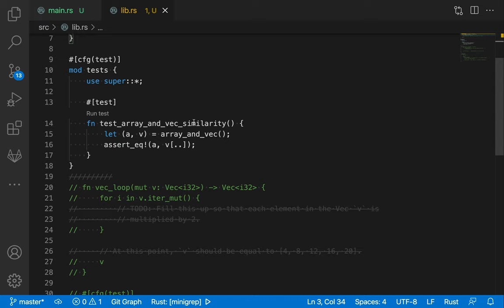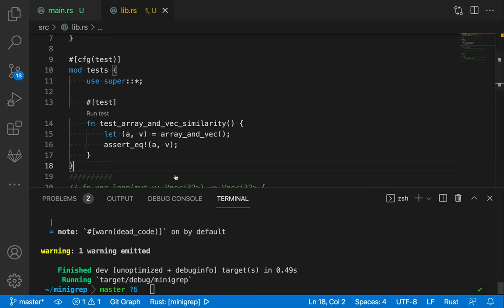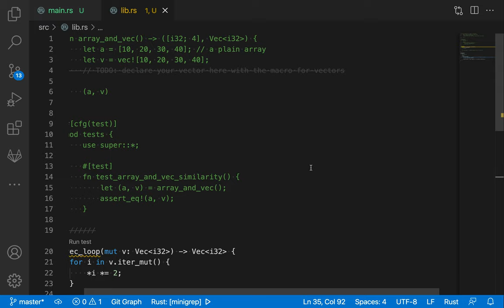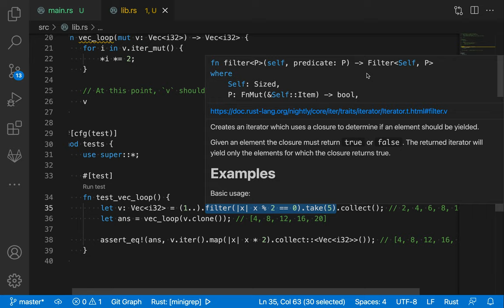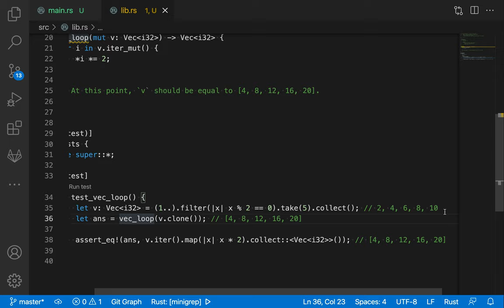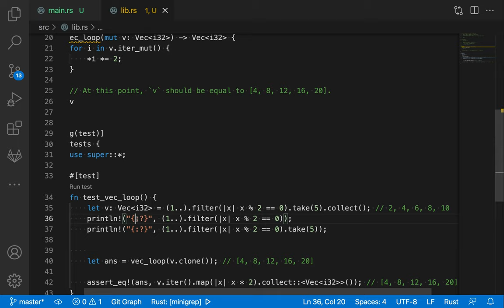[러스트] 240 - 연습 문제(Rustlings - collection/vec1, vec2)